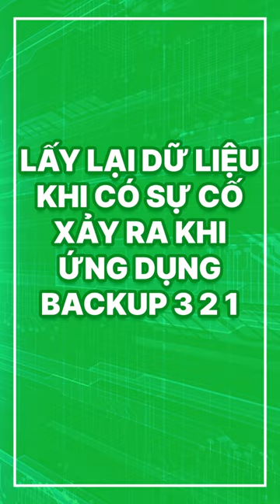Khôi phục dữ liệu backup nhờ ứng dụng giải pháp backup 3 2 1 khi có sự cố xảy ra | Mstar Corp